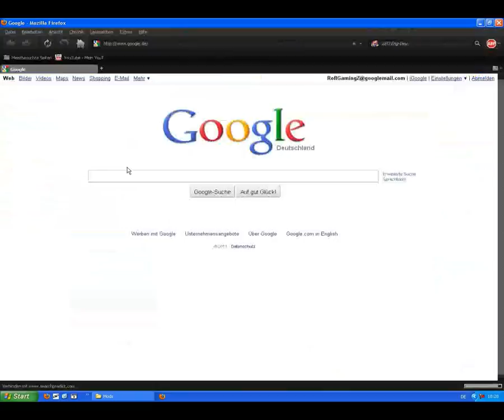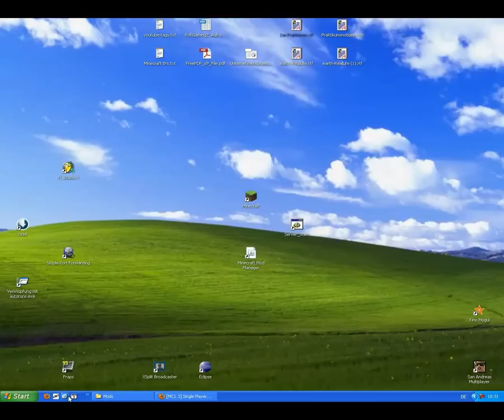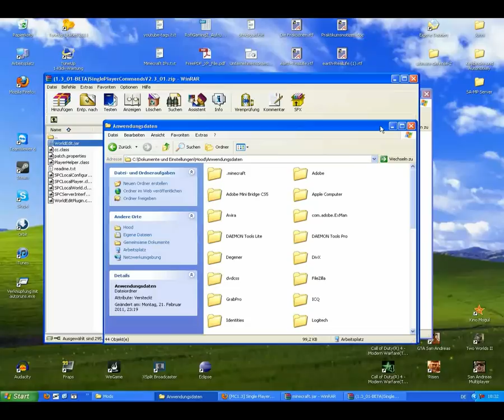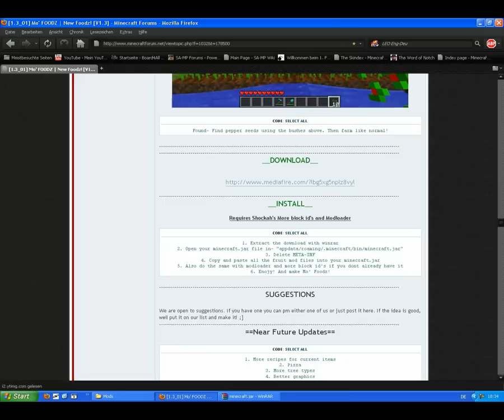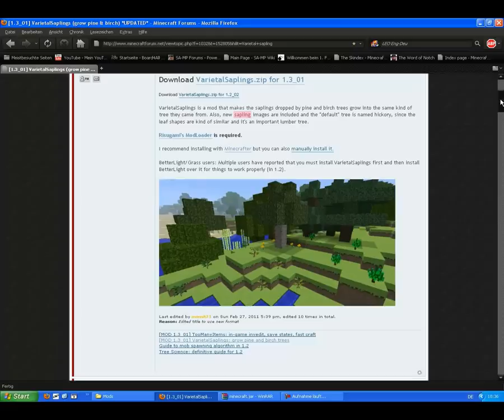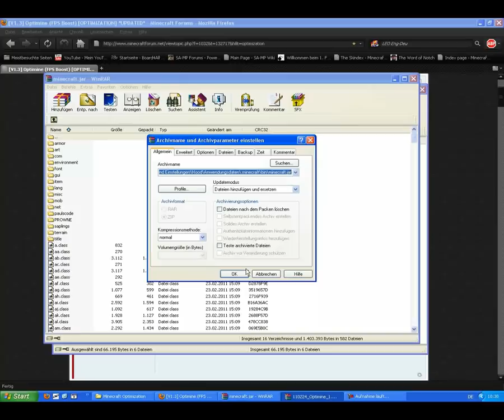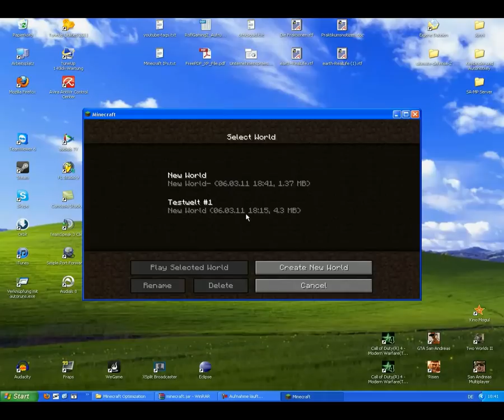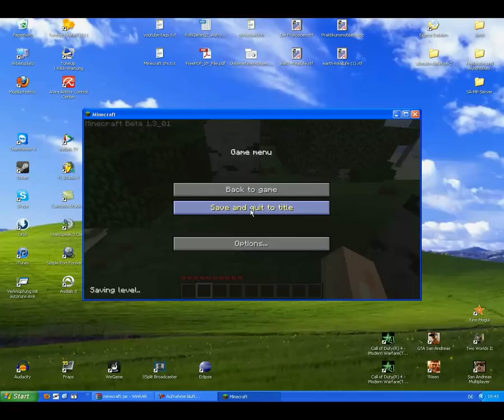[MOD] Minecraft Mod Präsentation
Ich stelle diesmal ein paar Mods vor, die ich gut finde und z.T. auch selbst benutze.

Du hast Vorschläge für neue Videos oder möchtest etwas wissen?
Einfach eine PN an mich schreiben.